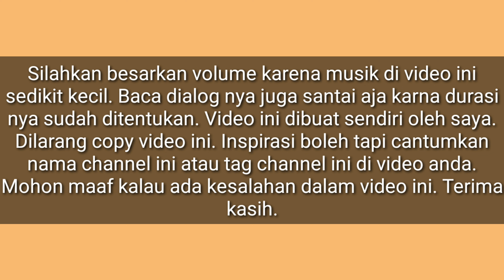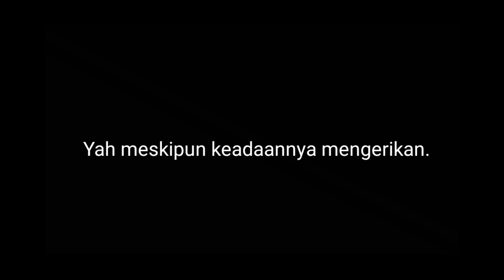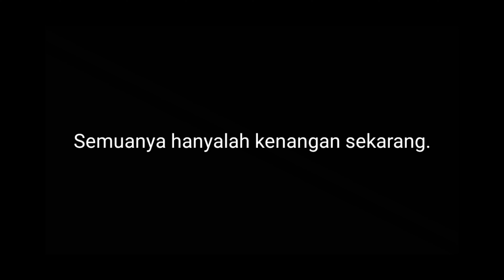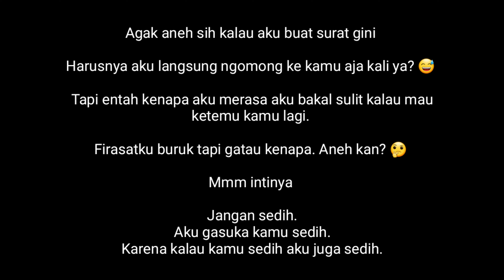Masih Ingin Hidup Lebih Lama Lagi~ [End]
Halooo makasih udah mampir ke channel ini yaa 😆

Mimin tau karya ini belum perfect tapi mimin bakal upgrade video mimin pelan-pelan.

Jadi ditunggu aja ya karya mimin selanjutnya 😁

Setelah video "Masih Ingin Hidup Lebih Lama Lagi" mimin bakal buat gcmm yang gak kalah kerennya 😄